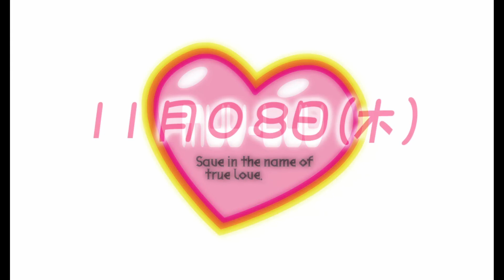今から始める超王道学園ADV #53【マブラヴ 実況プレイ】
どういう人形なんだ

『マブラヴ』の実況プレイです。